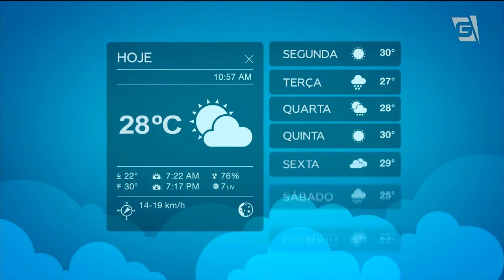Previsão do Tempo – 14/10/2019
Você sabia que 14 e outubro é o dia do meteorologista? Profissionais que nos ajudam a entender os fenômenos climáticos e a nos programar para o dia-a-dia. Pois é, e mais uma vez são eles que auxiliam a Fernanda Azevedo a nos contar como fica o tempo aqui em São Paulo e no restante do país, esta semana. Será que o calor continua?